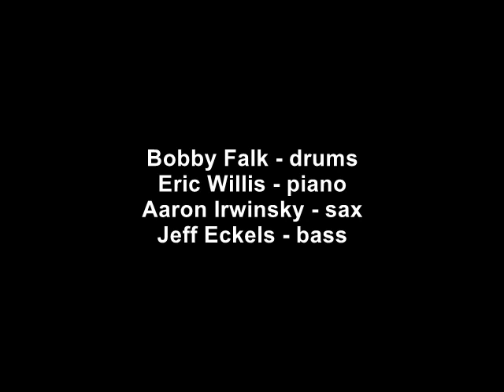The Bobby Falk Group - "Goodbye"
The Bobby Falk Group at JazzStand on Abrams at Wilshire Baptist Church, Dallas TX  10/10/17

Bobby Falk - d
Eric Willis - p
Aaron Irwinsky - s
Jeff Eckels - b